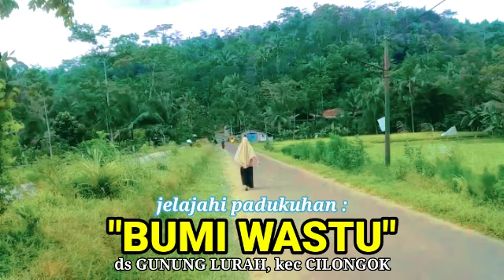"BUMI WASTU".salah satu padukuhan di desa GUNUNG LURAH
padukuhan di dataran tinggi